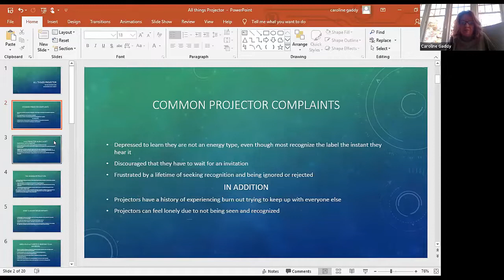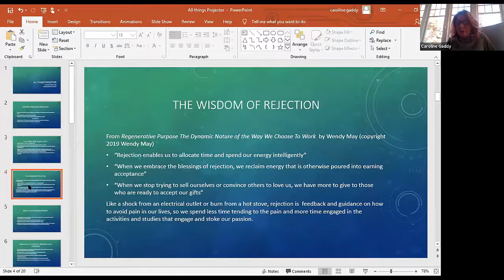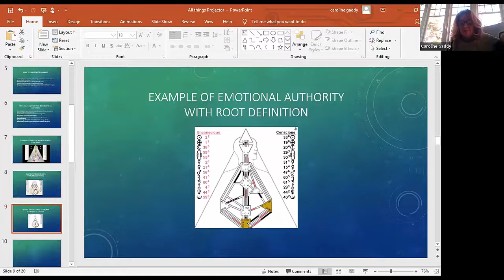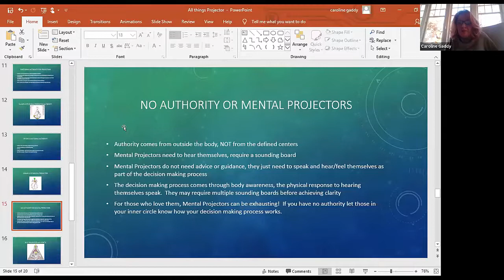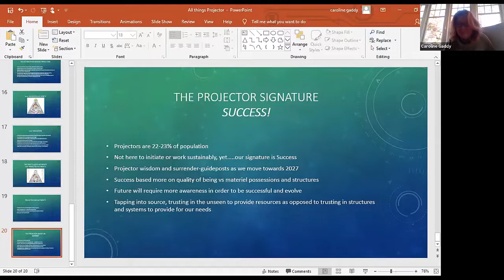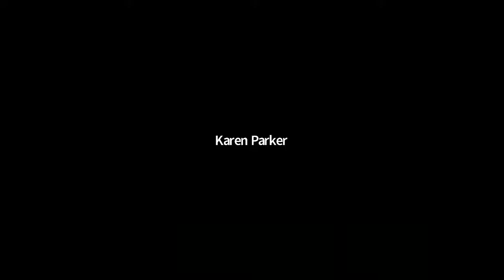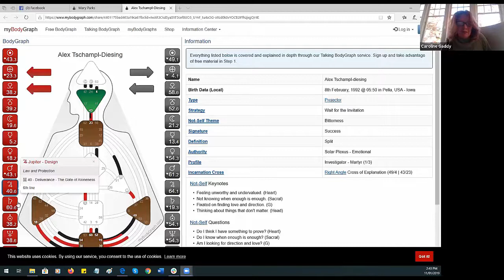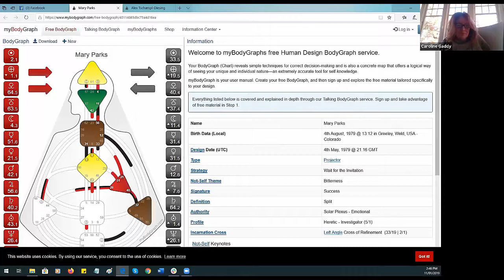Let's Talk about all Things Projector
Join Caroline Gaddy on this Quantum Alignment Show to talk about All Things Projector!

Caroline will focus on topics most relevant to Projectors (and those seeking to better understand them). We will take a look at the gifts and power in waiting for the invitation, how your Projector strategy protects you, the subtle difference between energy and non-energy Projectors, and more.

You are invited to share your Projector stories and charts, as well as pose your questions and inquire about your challenges.

If you are a Projector new to Human Design and have questions around accepting and exercising your strategy and authority, this is the show for you!

Caroline Gaddy is a 6/2 Projector, off the roof and embracing her role model phase. In addition to being a Human Design Specialist, she is a Transformational Life Coach (SLCT), a professional chef and mother to three remarkable human beings. Caroline emphasizes the role of surrender and celebrates her client’s innate wisdom as she supports them through major life changes. She makes her home in Seattle and loves connecting with local Human Design enthusiasts.

If you would like to work more closely with Caroline please visit her specialist